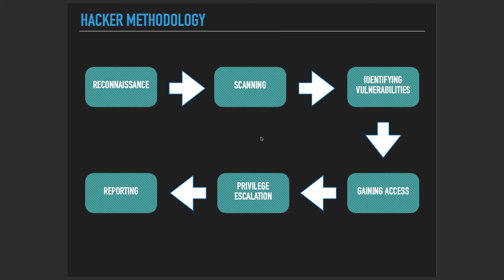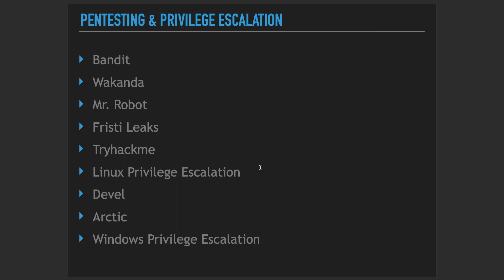The Complete Pentesting & Privilege Escalation Course - Course Overview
Learn about Pentesting & Privilege Escalation techniques in the way of becoming a certified Cyber Security Professional To know more about this premium course and get started on CodeRed, visit this

To get access to 20+ free cybersecurity courses, create your free account on CodeRed

Once you register, we will keep you updated about our upcoming webinars on trending topics in information security, cloud computing, network security, and more. You will be eligible for members-only priority registration facility and will have free access to our webinars.